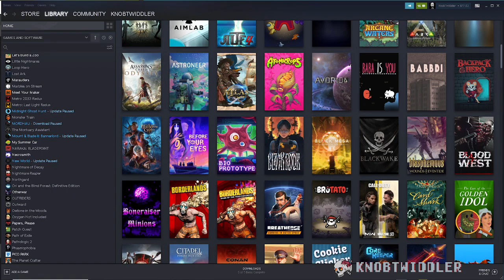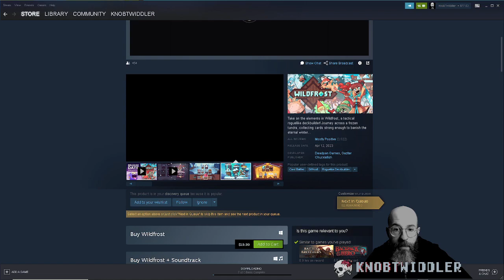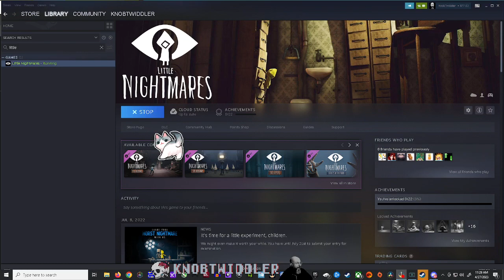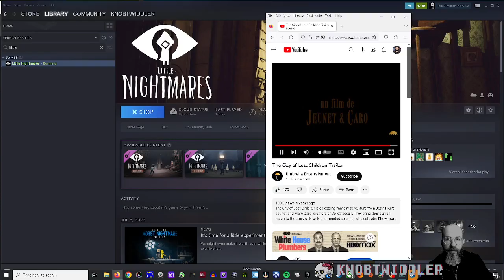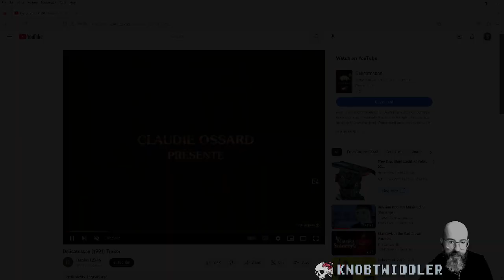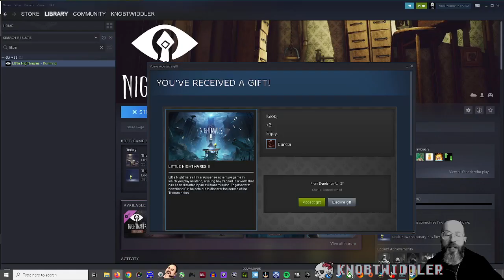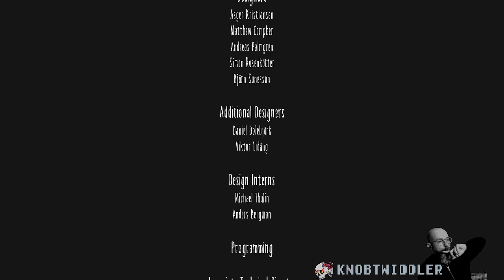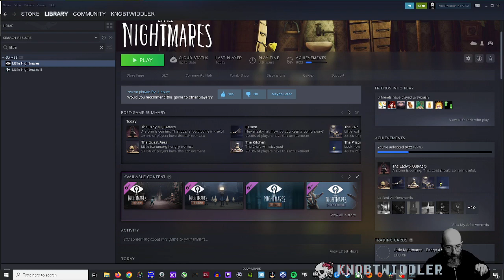Variety Thursday The Noncommittal Gaming Commitment Club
Knob streams 25 hrs / 8 days a week in his head but until neurotech advancements catch up he broadcasts the old fashioned way when he has time.